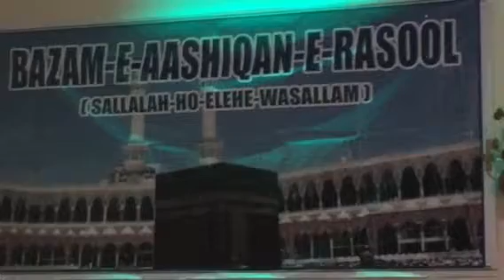ALLAMA SYED SHAH ABDUL HUQ QADRI SAHEB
HAZRAT SALMAN FARSI